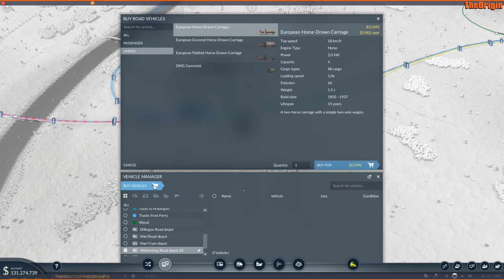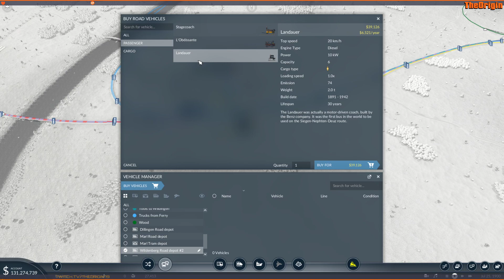Transport Fever 2 - Tutorial Series | Personal Transport & Emissions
Part 3 of the tutorial playthrough.

Hello and welcome to another tutorial. This time i want to do a different format. By playing through the game i will explain and showcase different game mechanics. Have the timestamps to jump to specific topics:

00:01:50 - railstation influence radius
00:04:30 - choosing the right town for public transport
00:05:22 - lets talk about emissions
00:08:00 - emissions and maintance cost increase
00:09:10 - reducing emissions with proper line settings
00:14:30 - reducing emissions by good station placement
00:18:00 - placing all needed structures on a new trainstation
00:30:20 - modifying existing stations with public transport
00:33:33 - big crossings/switches between 4 lanes
00:38:53 - setting up the whole chain of lines for public transport
00:39:10 - moving public bus station/truck station to the other side of the trainstation
00:47:25 - choosing the right icons for line placement
00:49:40 - importance of maximum speed of vehicles
00:56:20 - if a line doesnt use both tracks, there might be a gap
00:58:30 - identifying public transport needs using the transport overlay
01:07:40 - setting wait times on long lines